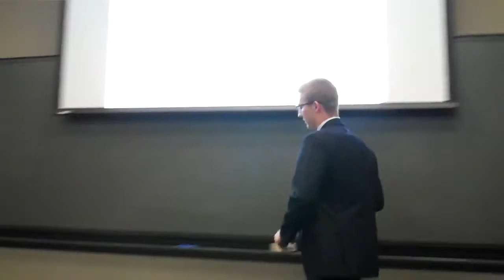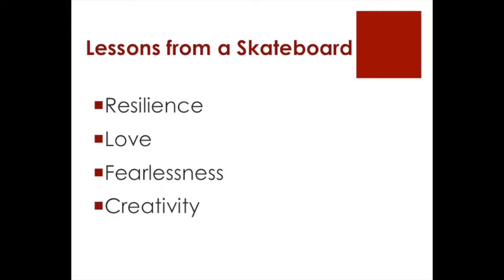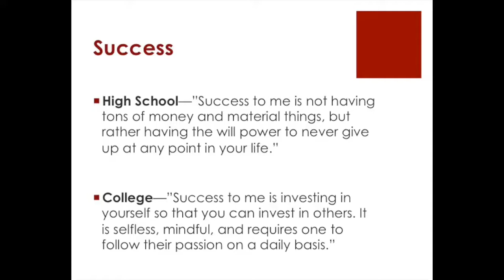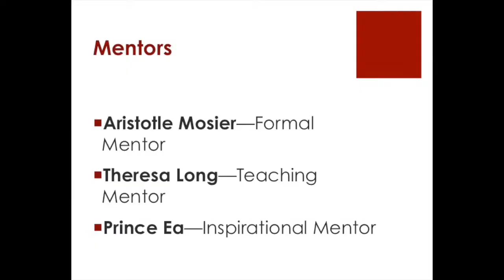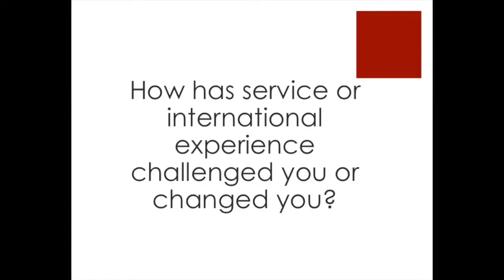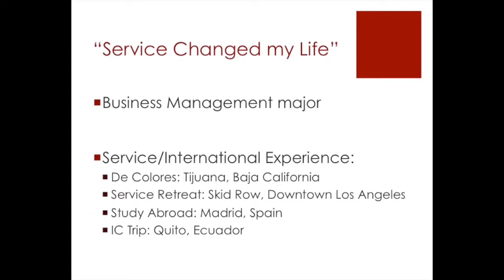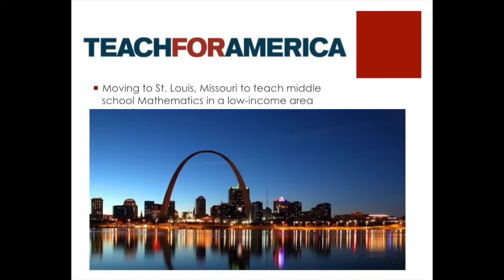Michael Nyberg's "TED Talk" - Dr. Ensher's Management Skills Course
One student, Michael Nyberg, gives his final "TED Talk" presentation for Dr. Ensher's Management Skills course.